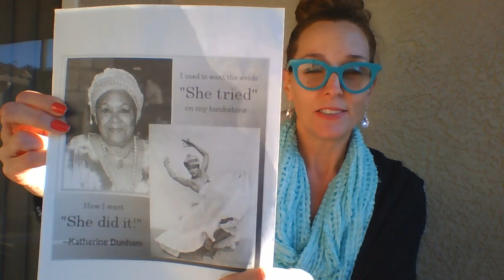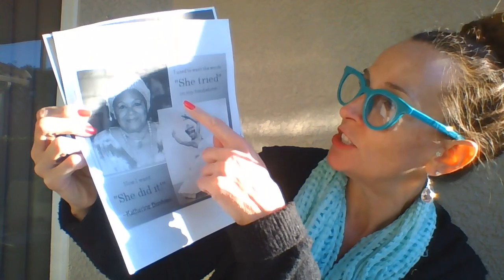Self-love lesson 1!!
Happy Wednesday Everyone!!! “When you have faith in something, it’s your reason to be alive and to fight for it. “—Katherine Dunham. Much ❤️